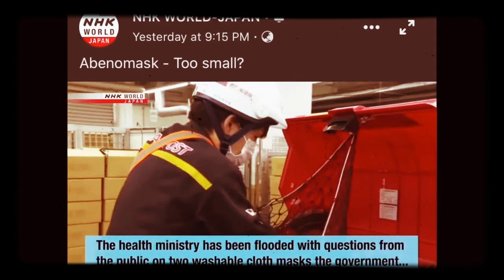Day 11 of Cocooning from C-19 Kobe Japan 🇯🇵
To day is day 11 of Cocooning in place. It’s April 18th 2020 and the world has turned into a scary place for us all. We are all going through the same thing but I’m different country’s. We are all doing are best to stay healthy and safe.